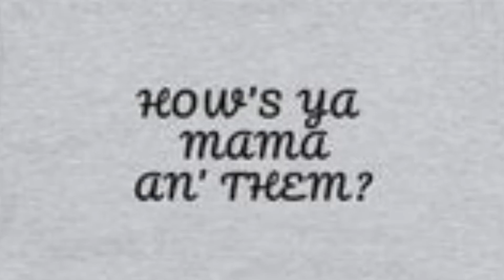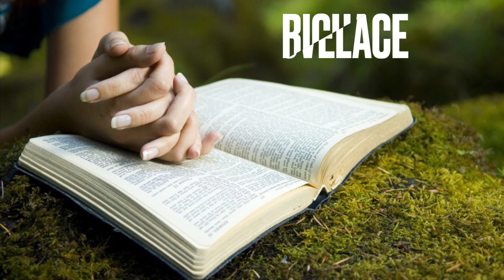Online Worship Service Sunday April 24, 2022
John 13:31-35 How’s Your Momma and Them?